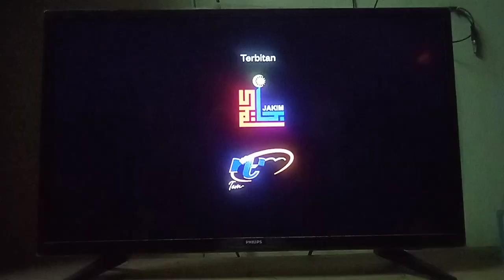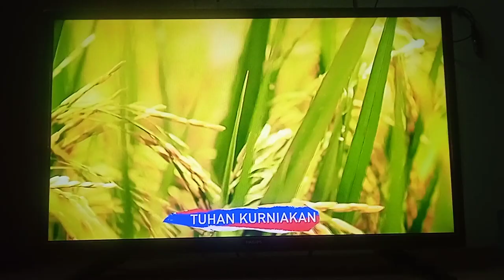Lagu Negaraku (RTM)